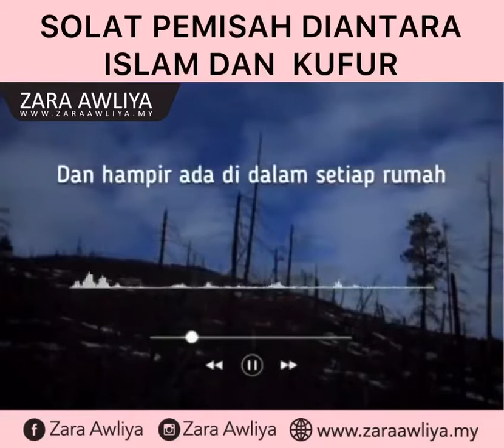Solat Pemisah Diantara Islam Dan Kufur